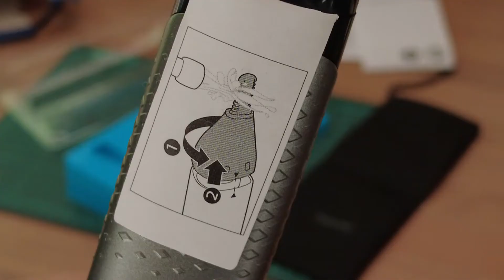Philips NT3650/16 Burun Kulak ve Kaş Düzeltici Burun Kılı Alma Aleti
Philips NT3650/16 Burun Kulak ve Kaş Düzeltici kutu açılımı
burun kılı nasıl alınır ?
burun kılı alma aleti

Burun Kılı Alma Makinesi Fiyatları ve Modelleri - Trendyol1: Bu site, burun kılı alma makinesi modelleri ve fiyatları sunuyor. Burun kılı alma makinesi almak istiyorsanız, buraya göz atabilirsiniz.
Philips Burun Kılı Alma Makinemi nasıl kullanırım?  Philips marka burun kılı alma makinesinin nasıl kullanılacağını anlatan bir video ve ayrıntılı talimatlar içeriyor. Burun, kulak ve kaş kıllarını rahatça düzelten çok işlevli bir cihaz olduğunu söylüyor.
Uzmanlar uyarıyor: Burun kıllarını almak zararlı mı? Beyin hasarına yol açabilir burun kıllarının alınmasının sağlık açısından zararlı olabileceğini iddia ediyor. Burun kıllarının solunum yollarını koruduğunu ve enfeksiyon riskini azalttığını belirtiyor.

Burun kıllarını kesmeli mi, kesmemeli mi? ‘Virüsler o kadar küçük ki…’^1: Bu site, burun kıllarının sağlık açısından önemini ve kesmenin zararlarını anlatıyor. Burun kıllarının soluduğumuz havayı filtrelediğini ve bizi hastalıklardan koruduğunu söylüyor. Burun kılları ile ilgili etiketler şunlar olabilir